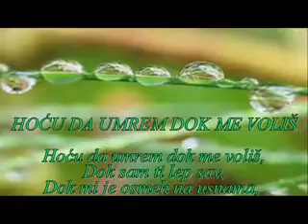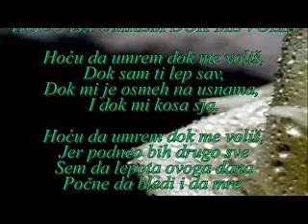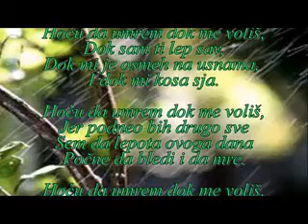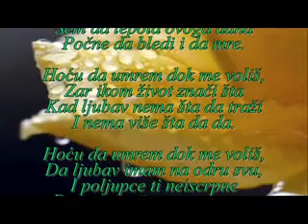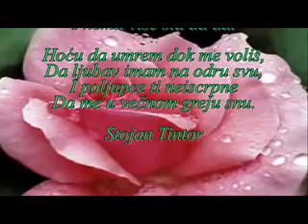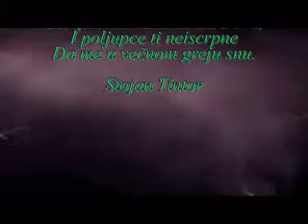Stojan D.Tintor:HOĆU DA UMREM DOK ME VOLIŠ